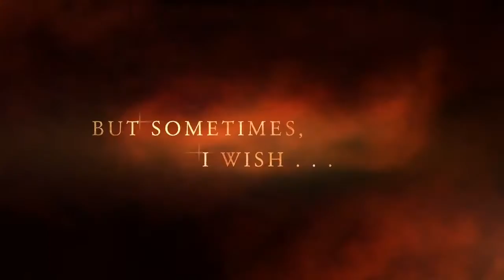Breathe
Our future? You choose what will happen.

In 'Breathe' Hafid Firmansyah presents us with a challenge... to stop the destruction of the world's forests.